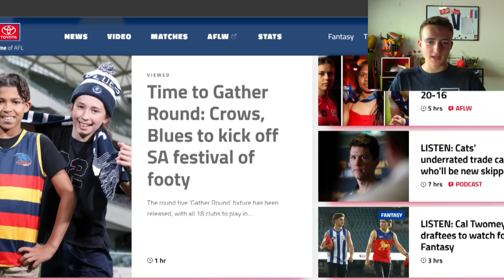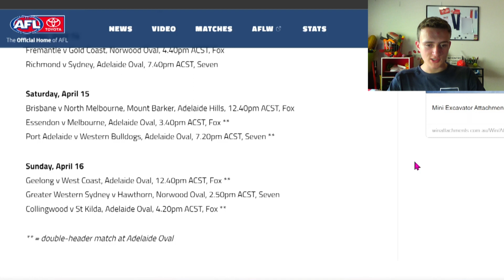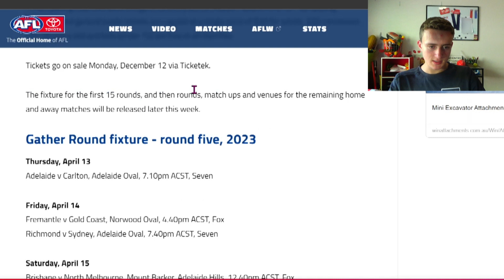AFL *MAGIC ROUND* Revealed! (My Reaction)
My reaction to the magic/gather round fixture being released.